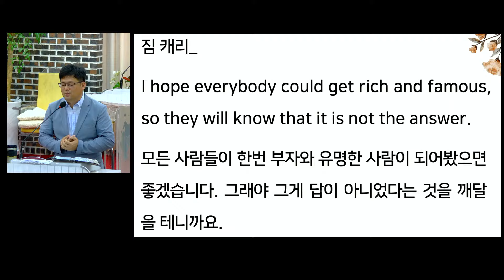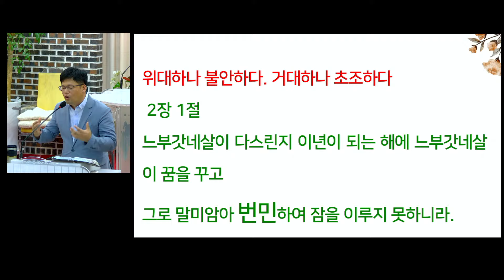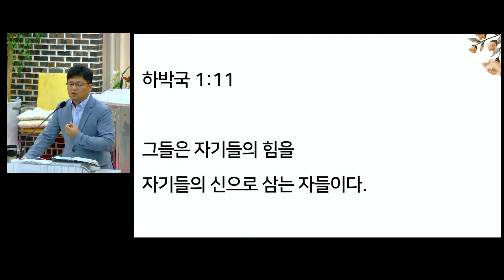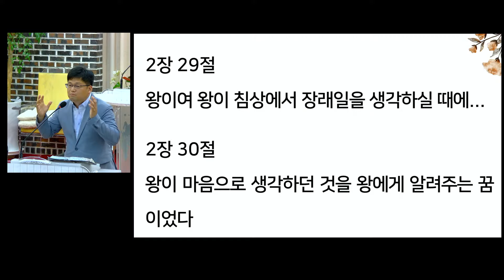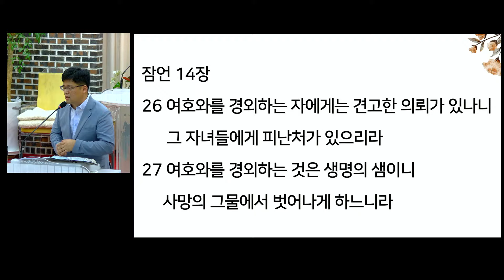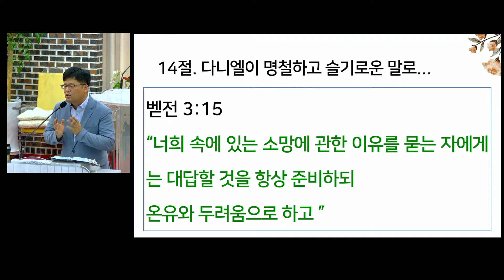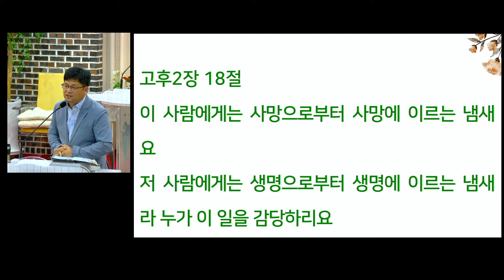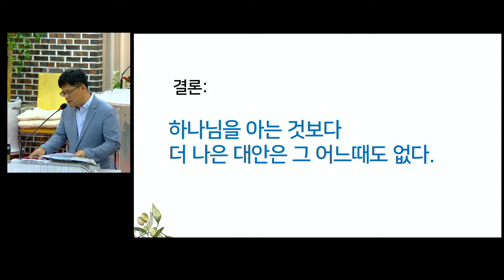위대하나 불안하다 거대하나 초조하다 / 다니엘 2장 1~23절 / 2024년 8월 7일 수요예배